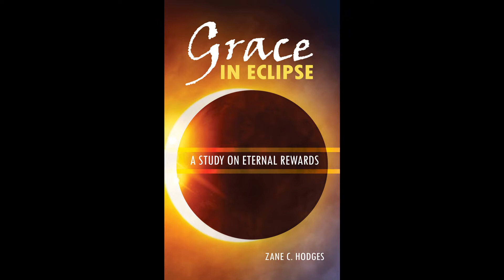‘CSI: Vegas’: How Marg Helgenberger Was Brought Back As Catherine Willows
After a decade-long absence from the world of yellow tape and bloody corpses, Marg Helgenberger reprised her role as Catherine Willows Thursday on CBS’ CSI: Vegas. It seems her character’s so-called “retirement” — which involved serving on the board of the Eclipse hotel and mentoring young women in forensic science — wasn’t that fulfilling, so the episode began with her asking Maxine (Paula Newsome) for her old gig back. Fortunately, there were a couple of job openings since Gil (William Petersen) and Sara (Jorja Fox) were never replaced after leaving at the end of last season. Apparently, the Grissoms are currently on a boat in the Arctic circle but in real life, Petersen only signed for one year on CSI: Vegas while Fox chose not to return for a second season. “The job is in my blood,” Catherine tells Maxine. And with that, Catherine is immediately put to work at a “sex dungeon” where a dominatrix has been found murdered and very bloody. Catherine throws around phrases like “molecular map making” to show Joshua (Matt Lauria) that she’s still got it, but remains suspiciously quiet when he asks about her surprise return to the investigation unit. Catherine then gets a call and scurries off to some crowded area, where she thinks she sees a woman named Grace but can’t seem to catch her. By the end of the episode, Maxine suspects there is another reason why Catherine wanted back inside the yellow tape. It turns out she mentored a young woman named Grace, a former dancer who was studying to be a CSI and working part-time at the Eclipse. But the gal went missing three weeks ago and no one at the hotel seemed to care. Catherine suspects a cover-up by the hotel, but for what? The episode ends with the sight of someone — Grace, perhaps? Earlier this month, Helgenberger told reporters that before she would commit to returning to CSI, she “wanted to make sure there was a reason Catherine would come back to the job.” Why would Catherine, at this age, come back?” said Helgenberger. “That was important to me. I had several conversations with [showrunner] Jason Tracey about that. I really want to get it right and we did.” Helgenberger signed a one-year deal to return to the procedural. “I feel the respect toward me, I’m so grateful. It’s been a hell of a lot of fun working with everybody. The set is vastly different than the original set. I’m still discovering new rooms, in fact. Of course I miss some of the old gang but I got over that pretty quickly because everybody has been so welcoming and gracious.” CSI: Vegas is produced by CBS Studios in association with Jerry Bruckheimer Television. Executive producers are Tracey, Jerry Bruckheimer, Jonathan Littman, KristieAnne Reed, Anthony Zuiker, Carol Mendelsohn, Ann Donahue, Craig O’Neill, William Petersen, Uta Briesewitz (initial episode only) and Cindy Chvatal.